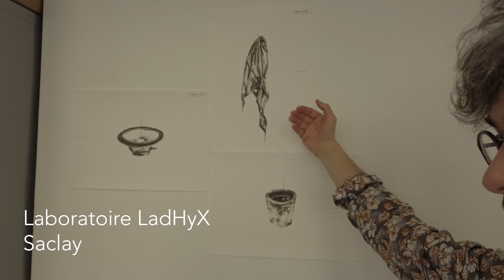Self-documentaire sur le travail de Narcisse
Durant la préparation des expositions et des projets, j'ai toujours une caméra qui m'accompagne qui fait office de mémoire du réel. Cela s'apparente à un journal de création.